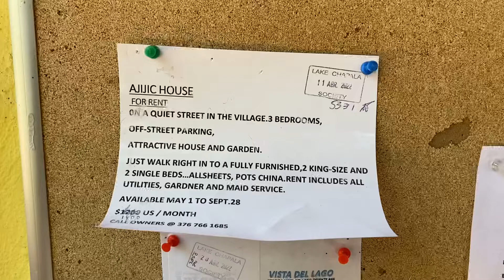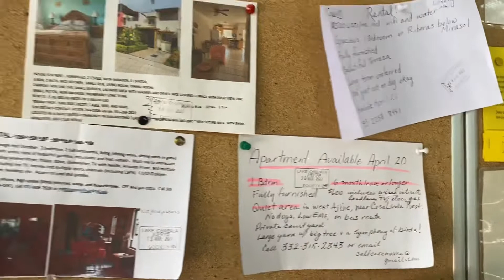AJIJIC-MANY RENTAL LISTINGS ON BULLETIN BOARD AT LAKE CHAPALA SOCIETY -APRIL 29 , 2022